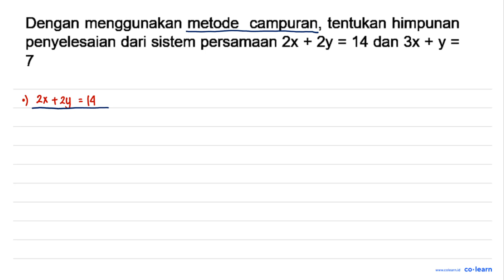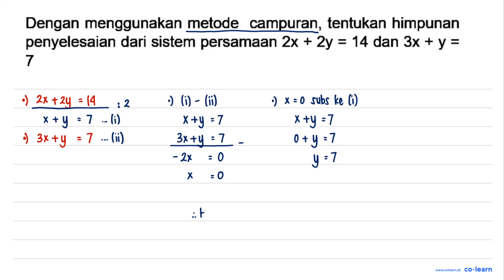Dengan menggunakan metode campuran; tentukan himpunan penyelesaian dari sistem persamaan 2x + 2y ...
Dengan menggunakan metode campuran; tentukan himpunan penyelesaian dari sistem persamaan 2x + 2y = 14 dan 3x + y = 7

Topik atau Materi: Sistem Persamaan Linear Dua Variabel (SPLDV) - SISTEM PERSAMAAN LINEAR DUA VARIABEL (SPLDV) - ALJABAR - Matematika Kelas 8 SMP -

00:00 : Bedah Soal
01:00 : Konsep, rumus dan pengertian Sistem Persamaan Linear Dua Variabel (SPLDV)
01:18 : Langkah penyelesaian soal
02:25 : Jawaban akhir
02:55 : Penutup